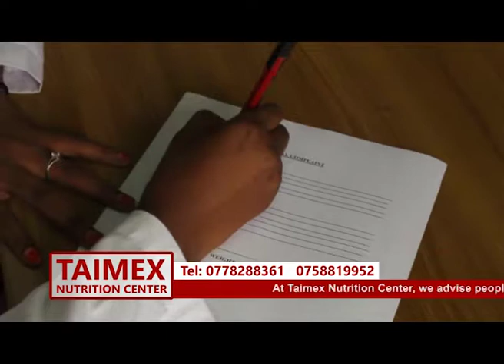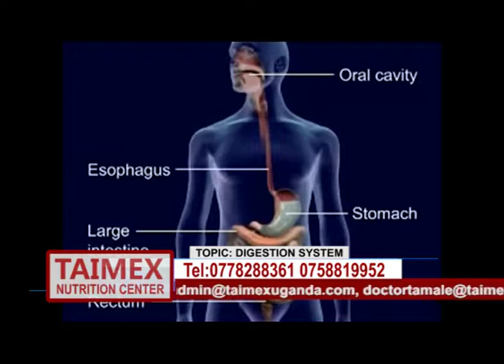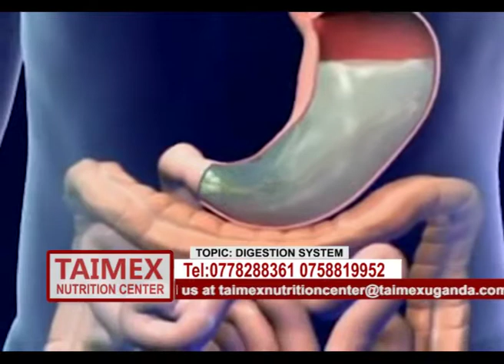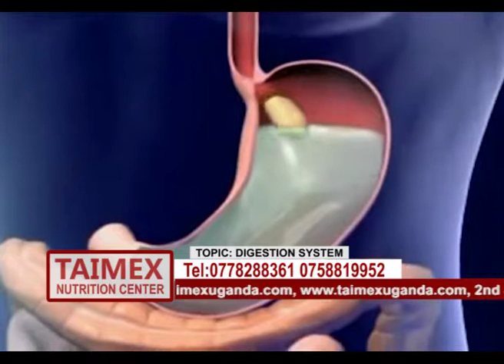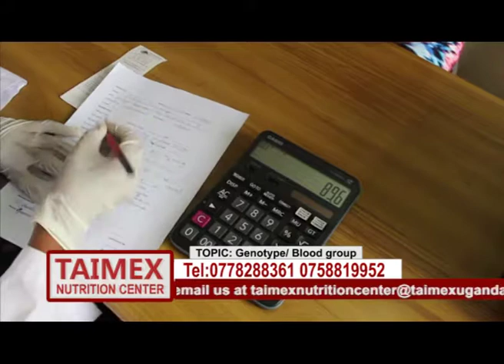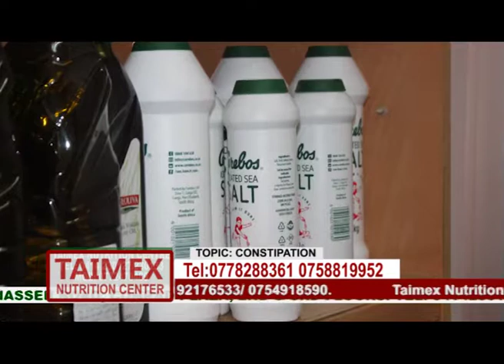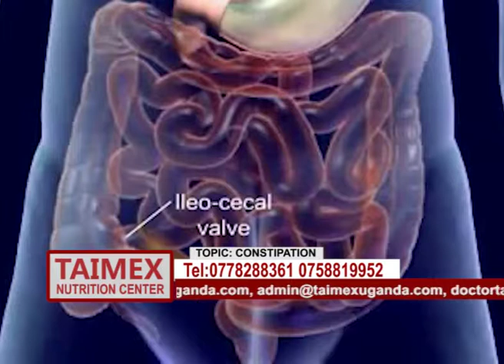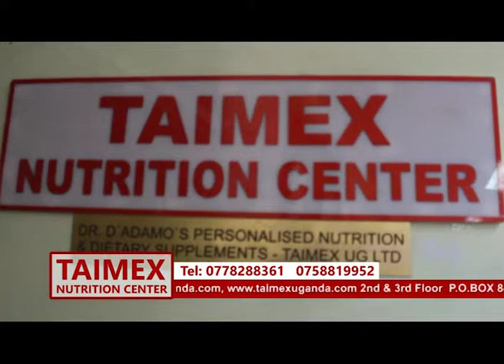TAIMEX NUTRITION CENTER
Dr.Tamale teaching on how to keep your body healthy